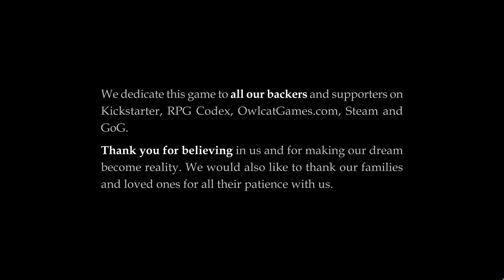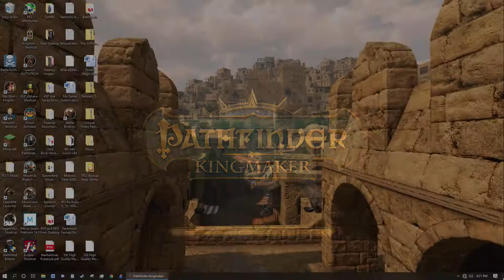Pathfinder Kingmaker: Darkmoon Chronicles Ep1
Greetings and Salutations everyone! I thought it best to have something versus nothing at all. please forgive the audio tick. I am aware of it, and it should be gone within a couple of episodes.